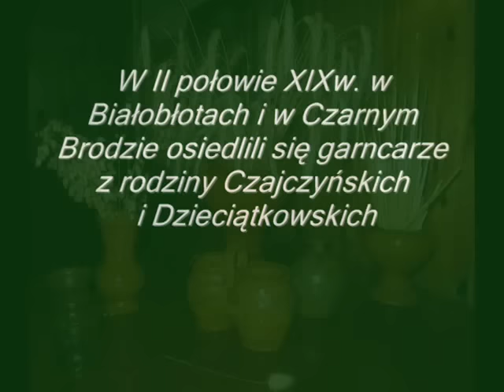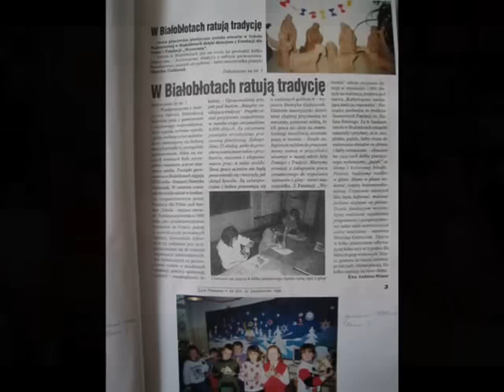Tradycje garncarskie w Białobłotach i w Czarnym Brodzie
Fragmenty z prasy (z 1976r.)
..." w rodzinie Czajczyńskich zawód garncarza przekazywany był od wielu dziesiątków lat z pokolenia na pokolenie. Obejście Izydora Czajczyńskiego leży przy ruchliwym trakcie z Pleszewa i Jarocina, Poznania do Konina, Turku. Łatwo tu trafic, toteż miał Izydor Czajczyński już gości z całego kraju, nawet zagranicznych turystów w swojej pracowni. ...
...pracownia składa się z dwóch pomieszczeń. Jedno zajmuje koło garncarskie napędzane prądem i rzędy świeżych mis, doniczek, a przede wszystkim - wazonów małych i wielkich o kształtach przypominających greckie amfory. Smukłe i pękate, z dwoma uszami po bokach i wzorami kwietnymi. Te wzory projektuje dla ojca średnia córka Henryka, nauczycielka z zawodu, plastyczka z wykształcenia i zamiłowania.
- Nigdy nie mam zapasów - mówi Izydor Czajczyński.
- Zamówień jest więcej niż poradzę zrobic, a najbliżsi sąsiedzi nie mogą doczekac się dawno obiecanych wazonów.
Zawędrowały gliniane dzieła pana Izydora do Konina i Kalisza na wystawy, kupili je turyści z całego kraju, wyjechały także za granicę - między innymi do RFN i USA. Można je znaleźc w muzeach w Toruniu , Kaliszu , a ostatnio garncarz z Białobłot wystąpił w korowodzie w Pleszewie podczas telewizyjnego "Banku 440".
Izydor Czajczyński jest wnukiem i synem garncarzy, ale pierwszym z tego rodu, który prawie zupełnie zrezygnował z ceramiki użytkowej na rzecz wyrobów artystycznych. Prawdopodobnie będzie też ostatnim, ponieważ jedyny syn Piotruś pasjonuje się tylko samochodami i mechanizacją.
Zawód garncarza należy do tych niewielu starych zawodów, które skazane są na zaginięcie. Praca jest trudna, w upale pieca i w mokrej glinie, a konkurencja seryjnej produkcji na rynku tak silna, że trzeba byc prawdziwym zapaleńcem albo... artystą, żeby byc garncarzem. Ojciec Izydora przestał pracowac w glinie dopiero w zeszłym roku, gdy skończył 88 lat. Ostatni z rodu - Izydor traktuje garncarstwo nie jak zawód, ale jak pasję artystyczną. Byc może dlatego właśnie jego dzbanki są takie piękne. "